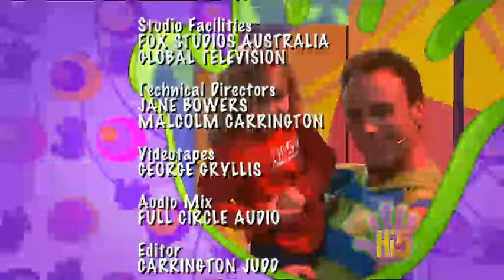Hi-5 Season 10 Episode 45